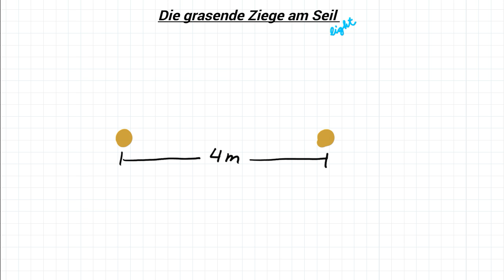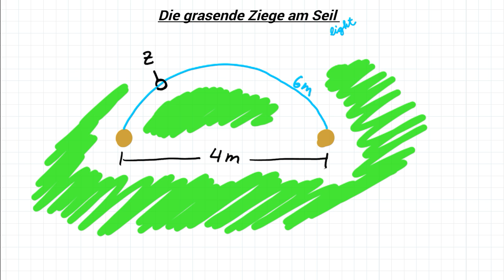Die grasende Ziege am Seil [Mathe Rätsel]